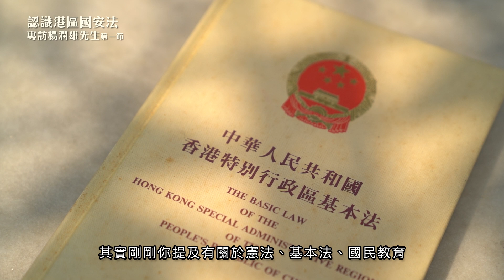認識港區國安法：專訪教育局長楊潤雄先生 | 第一節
教育局局長楊潤雄講解國家安全和個國民身份認同的重要性以及教育局如何協助校方通過教育、教材和活動培養學生在此方面的認識。